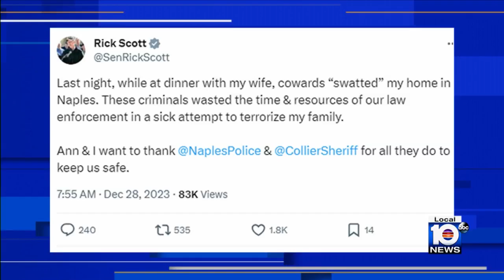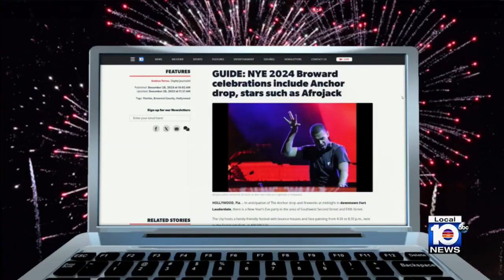South Florida band makes historic trip to London for New Year's Day parade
Their instruments are checked in and now the Key West High School marching band is about to cross the pond from Miami International Airport to perform in London’s New Year’s Day Parade.